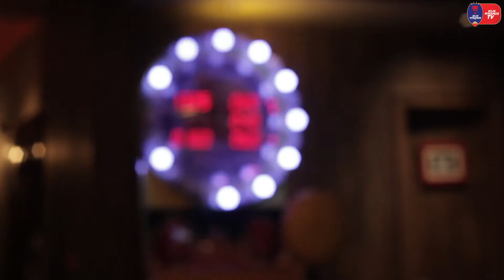Delhi Dynamos F.C. celebrates Kalu Uche's Birthday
Welcome to the official YouTube channel of Delhi Dynamos FC!

Here you can watch exclusive content from the Lions including; daily news updates, behind-the-scenes footage and player interviews.